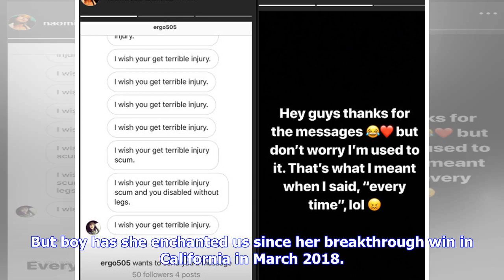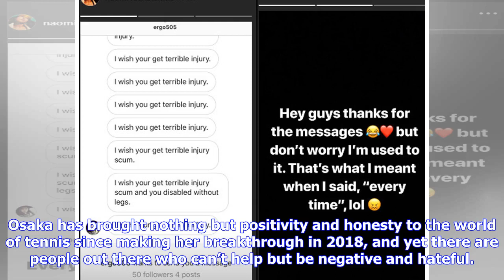Naomi Osaka social media abuse: Have we no moral compass? - Tennis365.com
Tennis Features Share Tennis365 February 21, 2019 Naomi Osaka has the world at her feet as at the age of just 21 she has won two Grand Slams, is the world No 1, has a string of awards to her name and companies are lining up to be associated with her. Osaka has been in this game, the professional game that is, for only five and a bit years, but she will be the first person to admit that she has been “relevant” for less than 12 months as people only started “paying attention to her” after she won ...